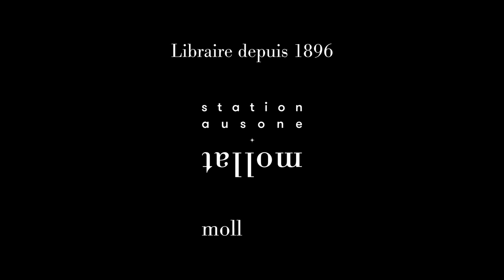Louison - Marilyn, dernières séances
Louison vous présente son ouvrage "Marilyn, dernières séances " aux éditions Futuropolis.